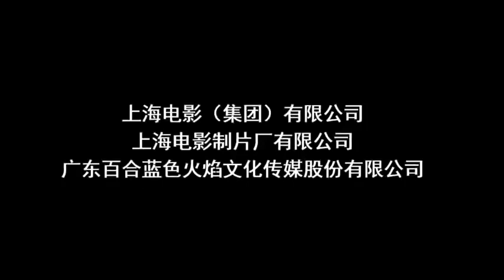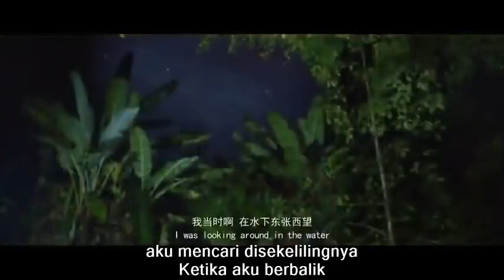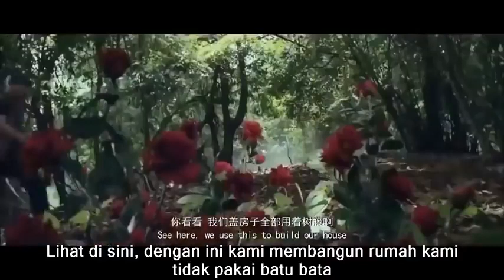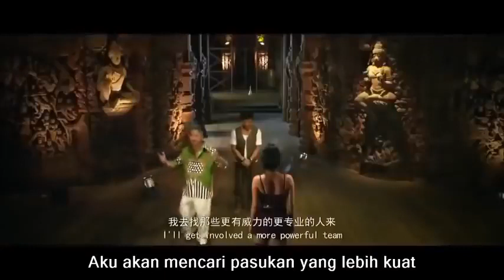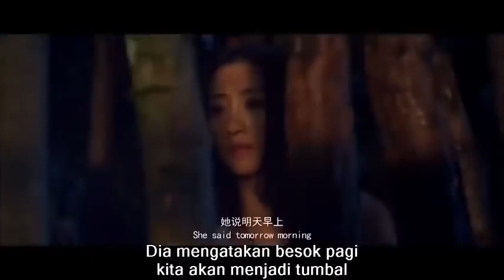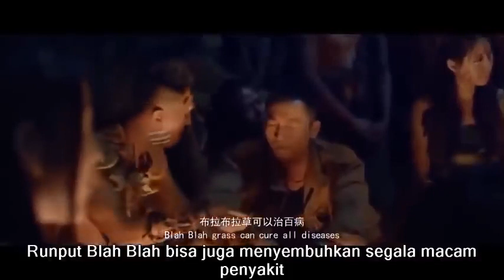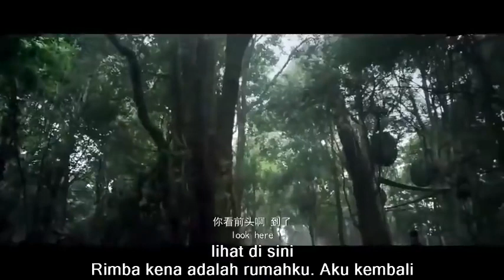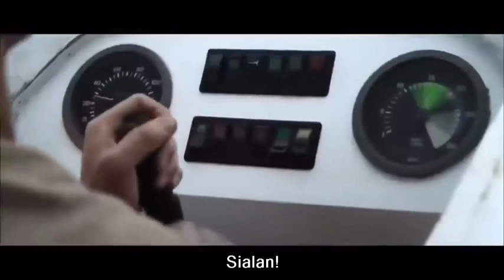Angels Warriors Vs Suku Harimau • Action Movies 2021